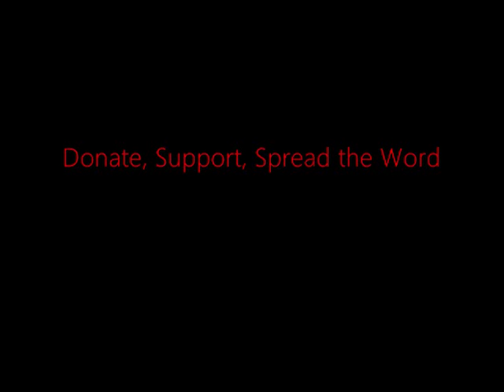FSRN Baghdad Bombings Highlight Political Turmoil in Iraq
Today in Iraq, bomb attacks hit Baghdad killing dozens and wounding nearly 200. The violence is the worst since the US formally marked the end to its combat role in the country and comes amid a political crisis in the top levels of government. Vice President Tariq al-Hashimi has been accused of ordering the deaths of political opponents -- a charge he denies -- and Prime Minister Nuri al Maliki said Wednesday that he could back away from a fragile power-sharing deal that has been in place over the past year. For more, we go to Baghdad to speak with a former Iraqi journalist. He's requested that we do not include his name to protect his safety.